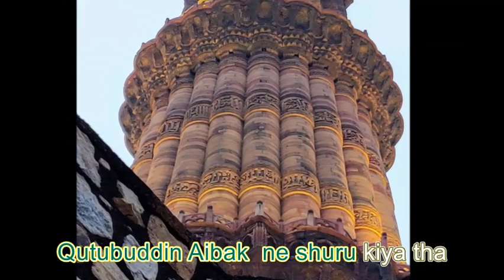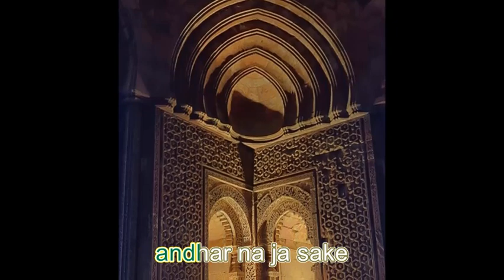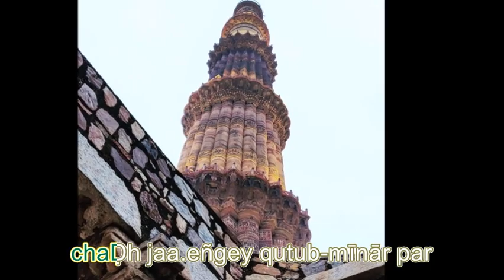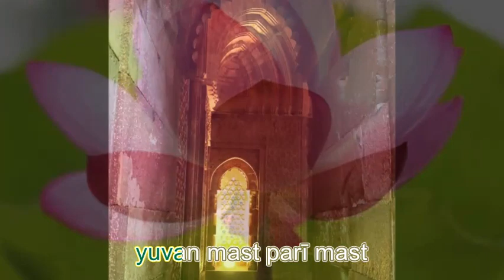"Mast Qutub Minar song" (new Pictures by Suresh Bansal Day and night)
The Qutb Minar, also spelled as Qutub Minar or Qutub Minar, is a minaret that forms part of the Qutb complex, a UNESCO World Heritage Site in the Mehrauli area of Delhi, India. Qutb Minar is a 73-metre (239.5 feet) tall tapering tower of five stories, with a 14.3 metres (47 feet) base diameter, reducing to 2.7 metres (9 feet) at the top of the peak. It contains a spiral staircase of 379 steps.